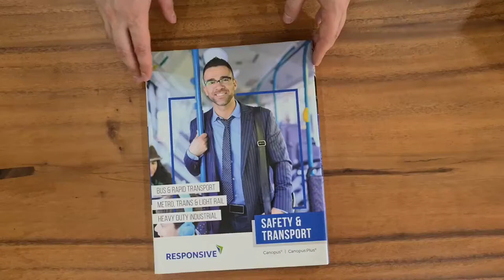Flooring Sample Folder 6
Vinyl Flooring, Non-Slip Flooring, Safety flooring, Responsive Industries, Greentouch Innovation Thailand